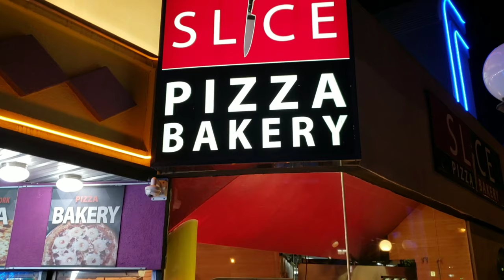Sunset at Clingmans Dome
Join us as we head up to one the Great Smoky Mountains most popular hikes: Clingmans Dome to watch a beautiful sunset. If you can't watch the whole video. check out the slideshow at the 8:45 mark. Nothing beats a sunset over the Smoky Mountains.
 Take your girlfriend/boyfriend and they will be impressed!.  The climb up the steep paved trail was much easier with trekking poles!  It may be only a half mile, but you see several people stop and rest on the benches at the side of trail.  I was pretty proud that we made it up in about 15 minutes to enjoy the beautiful views.  If you have never seen the sunset on top of Clingman's Dome...I highly recommend it.

Some facts about Clingman's Dome:  1.  It was named after North Carolina Senator, Thomas Lanier Clingman who stated that this mountain was higher than any other mountain in all of New England. 2. It is at an elevation of 6,643 feet 3. It is the highest point along the Appalachian Trail 4. the trail up to the dome is paved, but is a steep .5 mile climb (easier with trekking poles!) 5. You can view seven states on a clear day (Tennessee, Kentucky, Virginia, North Carolina, South Carolina, Georgia and Alabama).

00:00  Intro
00:58  The Hike Up
04:00  Clingman's Dome
04:49  Sunset
07:00  The Hike Down
08:48  Slide Show